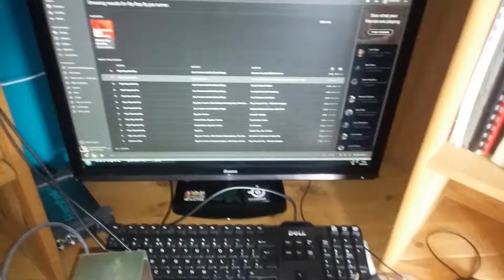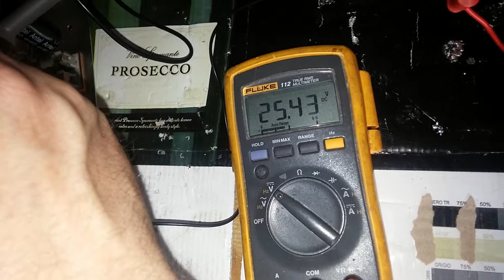A completely rebuilt RockOla Tempo amplifier.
This amplifier was completely torn down and rebuilt.  After a few teething problems like a shorted hum control pot meter causing an EL34 to red plate and a cathode bypass capacitor to pop all was good.
The song played is Flip,  Flop and Fly by Big Joe Turner as requested by James Harrison of Jukebox Jive UK.
Go see his jokes he has for sale on his Facebook page Jukebox Jive UK.